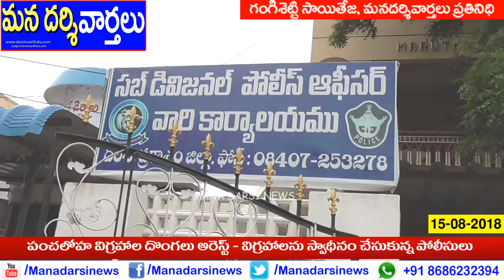పంచలోహ విగ్రహాల దొంగలు అరెస్ట్ - విగ్రహాలను స్వాధీనం చేసుకున్న పోలీసులు | DARSI NEWS